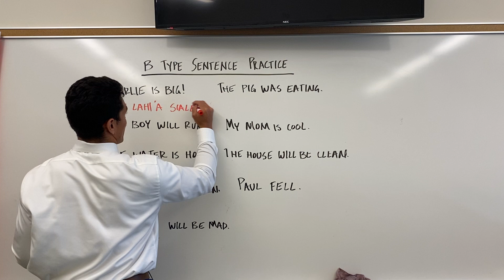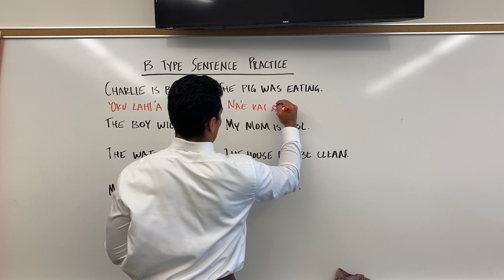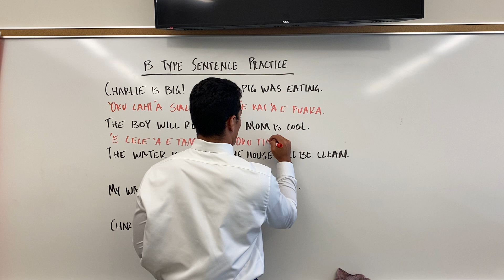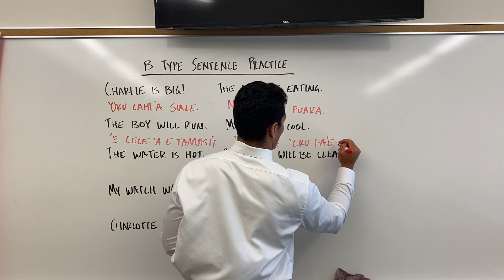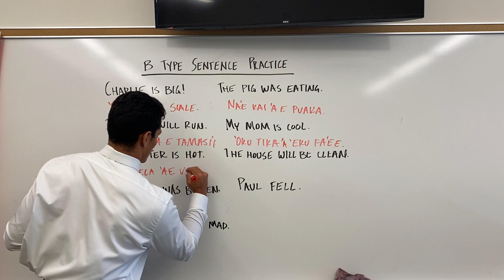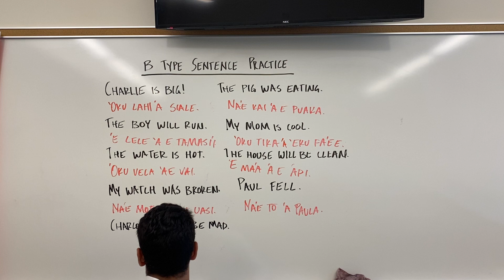PRACTICE TONGAN - B Type Sentences